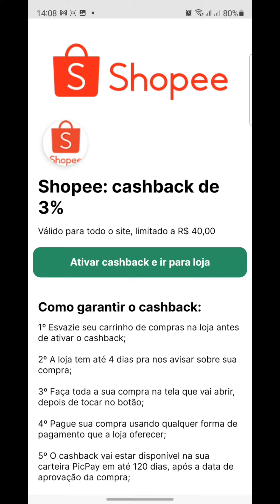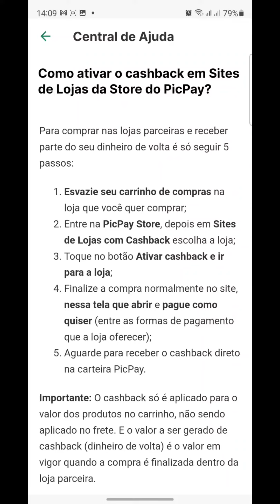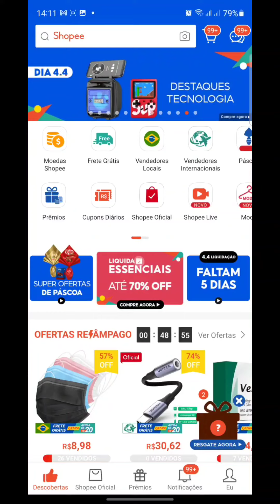Picpay + Shopee parceria de Cashback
Orações para todas as horas: 170 orações para diversas circunstâncias eBook - Kindle 🙏🙌🕊️

30 dias GRÁTIS do Amazon Music Unlimited

Monte seu PC gamer na Amazon

Amazon Super: Leve mais, pague menos em itens de supermercado

Kindle 10a. geração com bateria de longa duração - Cor Preta

Livros até R$ 20

eBooks em oferta

Livros mais vendidos

Ganhe R$ 10,00 usando meu código de indicação para ter uma conta Picpay - Para novos usuários - Código - D52N6H

600 reais com a portabilidade de salário PagBank

Ganhe R$ 20,00 para abrir uma conta no Pagbank usando meu link de indicação - Abra a conta através do link, efetue um pagamento de conta de consumo, pode ser de Água, energia, gás ou telefonia, ou faça uma recarga de telefone de qualquer valor através do Pagbank e ganhe 20 reais em até 3 dias úteis.

Ganhe 50 reais com CDBs Sofisa Direto - Promoção prorrogada

Ganhe 50 reais no Sofisa Direto

Ao abrir a conta utilize o Código: BLL1534085

Abra a conta utilizando o código acima☝️ invista 1000 reais por um período de 2 meses e ao final ganhe 100 reais em sua conta.
Aproveite para indicar mais pessoas quando tiver sua conta e seu código de indicação!